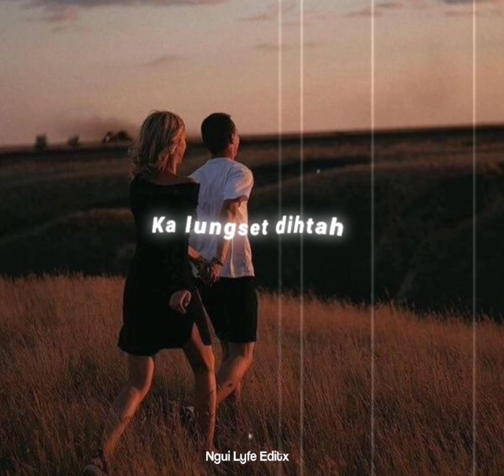LHALAM CHOLLHA/THADOU KUKI SONG/PRESET ALIGHT MOTION